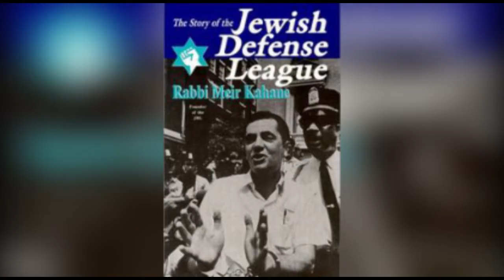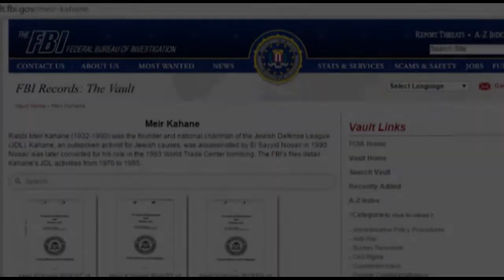37. JDL= International Terrorism